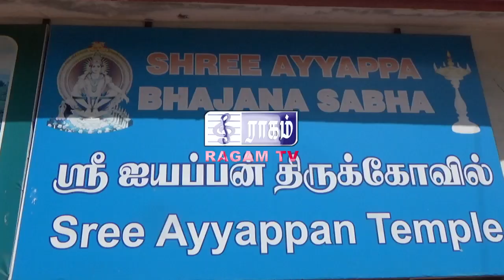வித்யாரம்பம் முதல் கல்வி நிகழ்ச்சி | RAGAMNEWS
உதகையில் விஜயதசமியை  முன்னிட்டு வித்யாரம்பம் முதல் கல்வி நிகழ்ச்சி